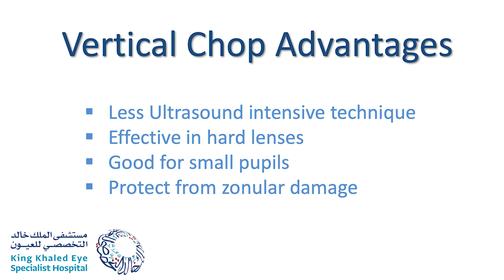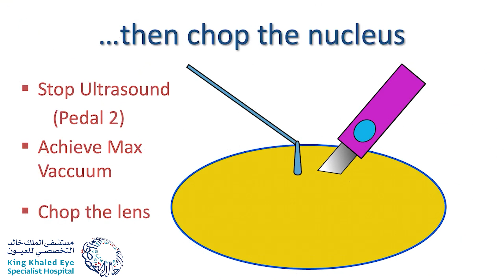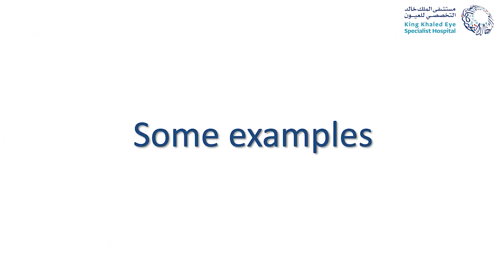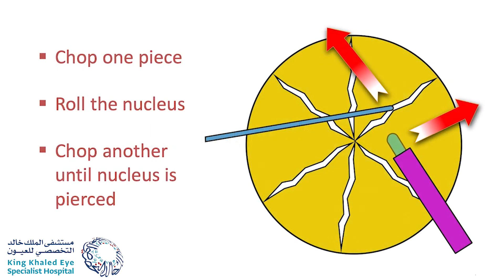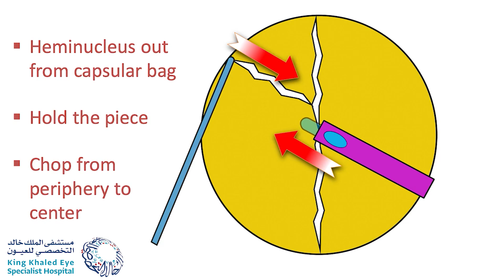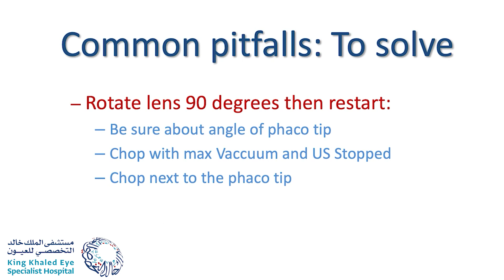Vertical non-stop phaco chop: step by step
Marcos JRubio Caso MD
Abdulaziz A AlShamrain MD